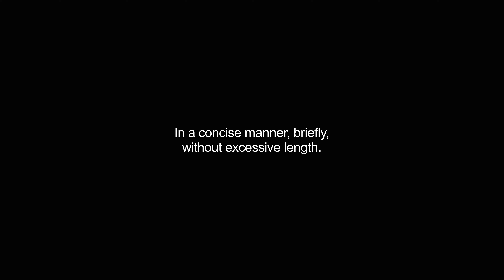concisely video Dictionary meaning and pronunciation